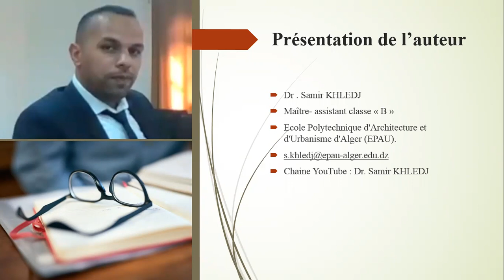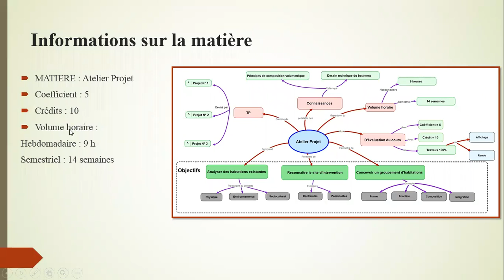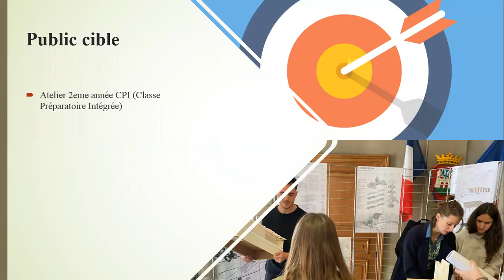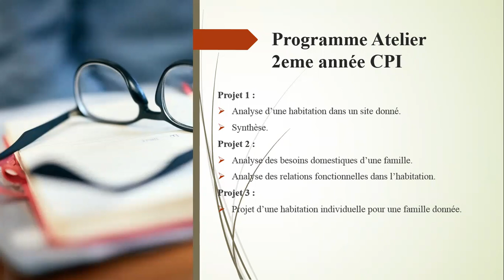About vidéo (Formation aux TIC et pratiques pédagogiques au profit des nouvelles recrues)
Formation aux TIC et pratiques pédagogiques au profit des enseignants universitaires nouvellement recrutés .
Atelier  4 :  Conception d'un MOOC
Thème 5 : Je conçois ma vidéo pédagogique !
About_vidéo_Samir_Khledj_EPAU

 فيديو بيداغوجي تعليمي مقدم من طرف الأستاذ خلج سمير
في إطارتكوين الأساتذة الجامعيين حديثي التوظيف حول تكنولوجيات الإعلام و الإتصال و ممارسة بيداغوجيا التعليم